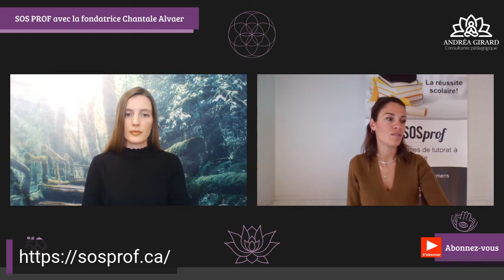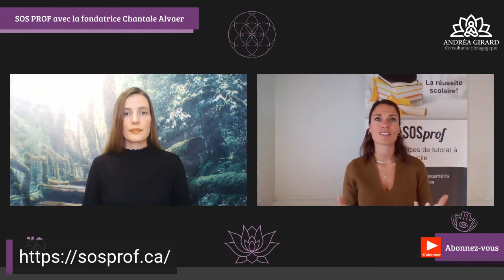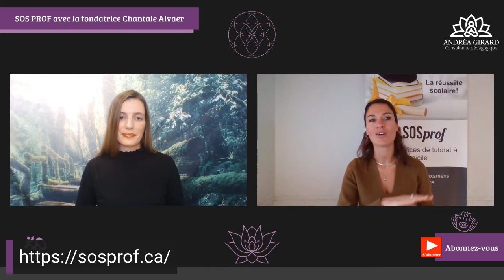Live du 4 novembre 2021 avec Chantale Alvaer: SOSprof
Aux JE DIS avec Andréa Girard Consultante Pédagogique, je reçois Chantale Alvaer, la fondatrice de SOSprof, qui nous parle cette entreprise de tutorat et d'aide aux devoirs en ligne. 😊

Bienvenue dans la famille des parents, des parents-éducateurs et des enseignants qui ont à cœur le bien-être des enfants. 💞

Nouvelles vidéos deux fois par mois, les LUNDIS

SOSprof est une entreprise qui se démarque. Elle a remporté plus d'une fois le choix du consommateur! C'est le plus prestigieux prix canadien qu’une entreprise rêve d’obtenir. SOSprof a été sélectionnée dans la catégorie TUTORAT pour l’année 2021 et 2020.